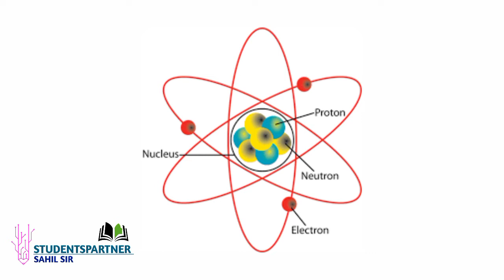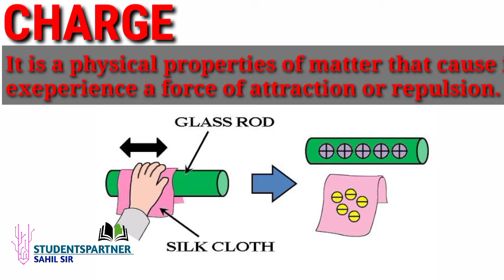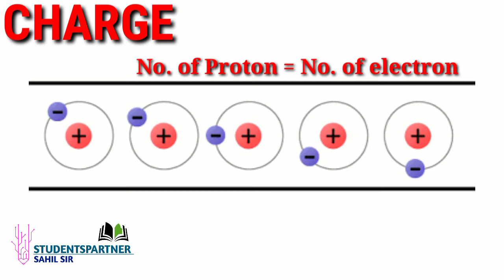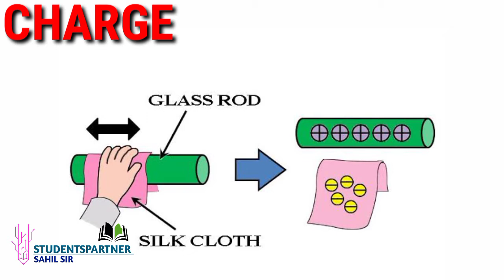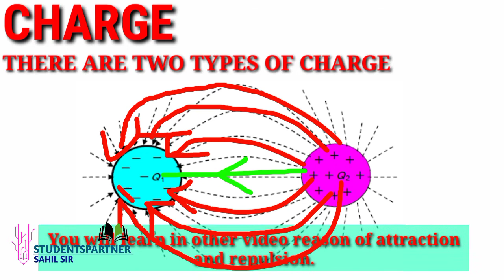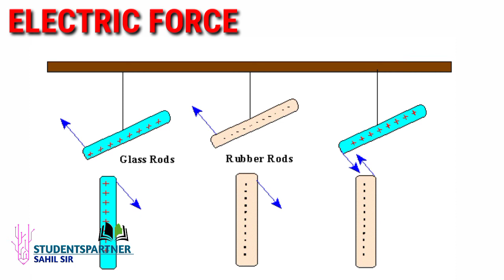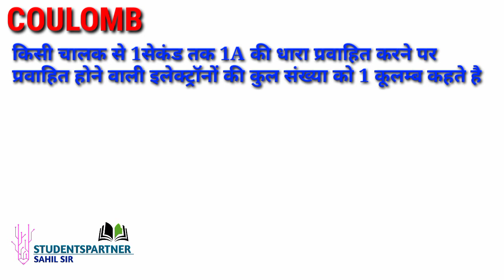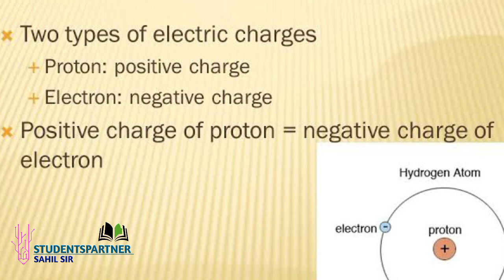Electric Charge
This video is belongs to Class10th Electricity in this video youbwill learn that
what is electric charge?
why the charged object attract or repulse each other?
what is electric force
what is electrostatics force
what is electric field electric field lines
what is si unit of charge
what is one coulomb
...et cetera